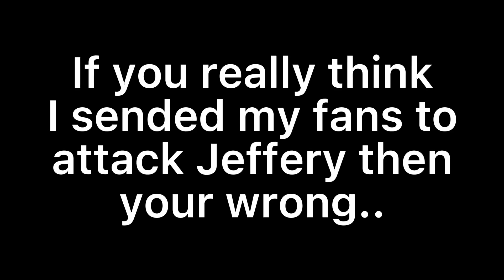A message to people who honestly believe that I sended my fans to attack Jeffery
Besides that commentary was a few weeks ago and can’t you fan seriously see the fact that he’s trying to give me a hatebase?